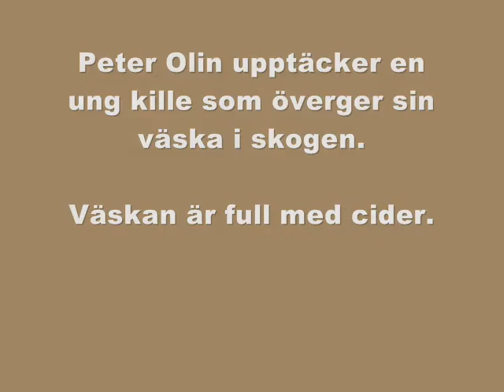Nattvandrarna gör ett ciderbeslag i Persberg